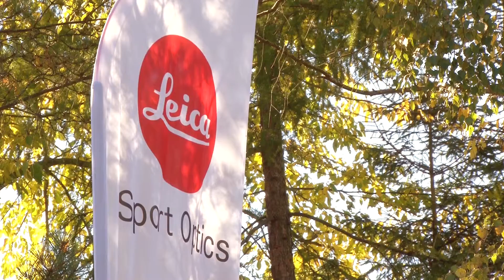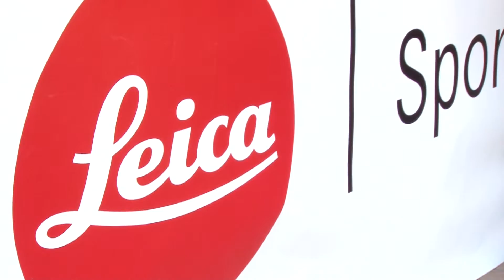Leica Magnus presentation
LEICA trening 10/2015